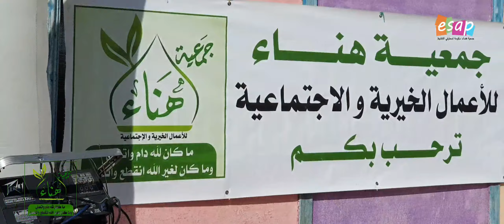فضاء سكومة يزرع البسمة وسط اطفال القرى باقليم خريبكة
جمعية هناء للأعمال الخيرية والإجتماعية وفضاء سكومة لمحترفي التنشيط بخريبكة يصنعون  الحدث بقافلة ترفيهية و تضامنية لمنطقة الخيارات ضاحية خريبكة وشملت :
* وجبة الافطار
* عمليات التشجير
* تزيين القاعات
* حناء
* رسم على الوجه
* هدايا وقصص لكل الأطفال
* العاب خارجية
   وشهدت هذه القافلة احتفالية إبداعية مميزة ابدعها فيهآ رواد الإبتسامة لفضاء سكومة بشكل انسيابي تطوعي خدمة للطفولة الخريبكية
شكرا للجميع ولكل من ساهم من قريب او بعيد .
شكرا للاستاد صالح الخزاعي وكل الطاقم التربوي بالمؤسسة  شكرا لجمعية هناء وللاخ مراد فريد وتقبل الله من الجميع